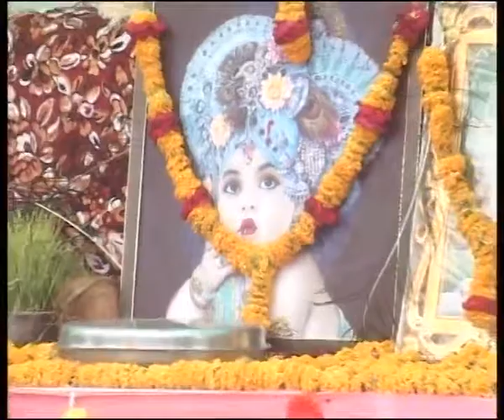HEMENDRABHAI JOSHI BHAGVAT KATHA BY. chandni sound